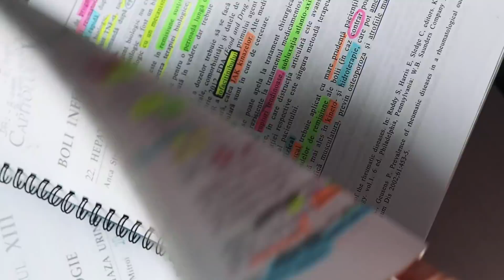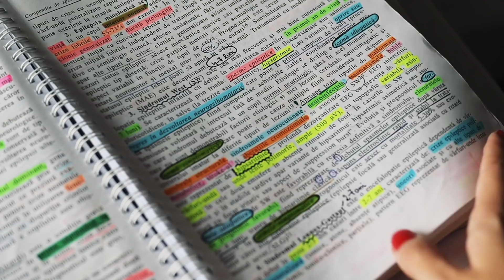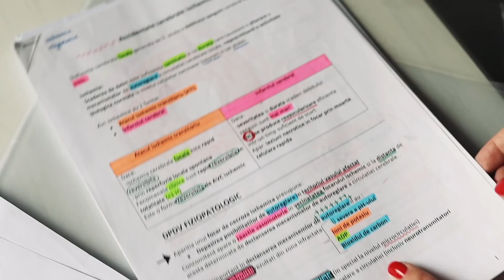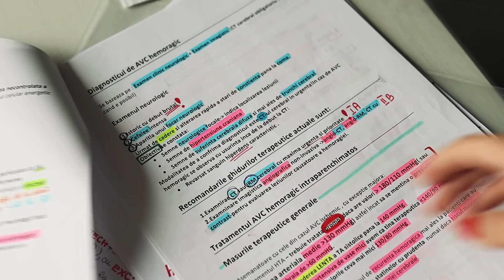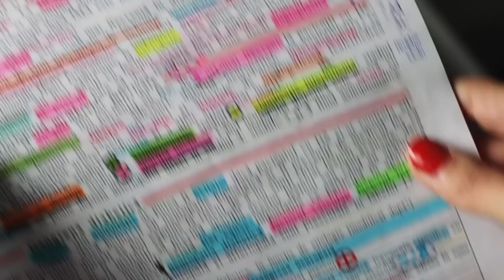TOATE SCHIȚELE ȘI NOTIȚELE MELE PENTRU REZIDENȚIAT